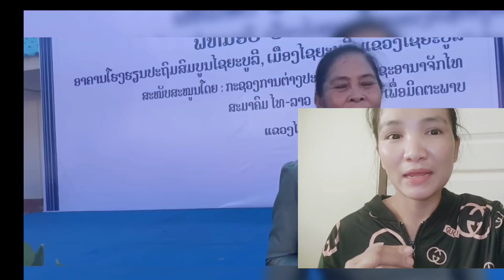reaction วิธีมอบโรงเรียนที่ไทยสร้างให้กับคนลาวจัดงานยิ่งใหญ่อลังการมากๆ#หรือ11ใหญ่มาก